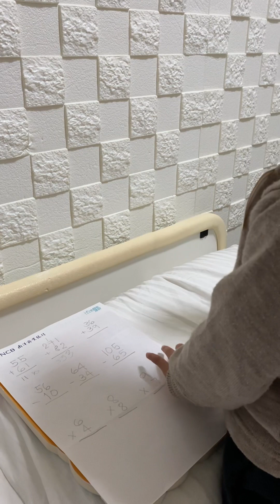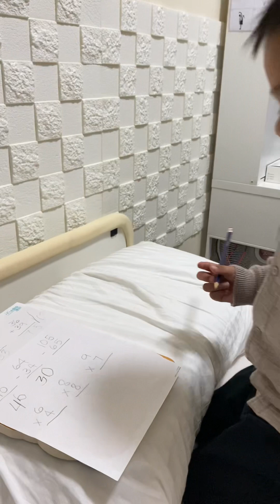Learning math @3 years old.